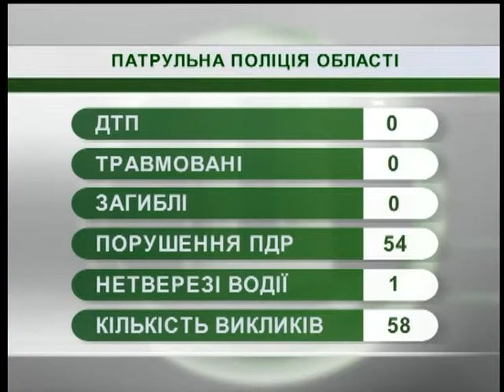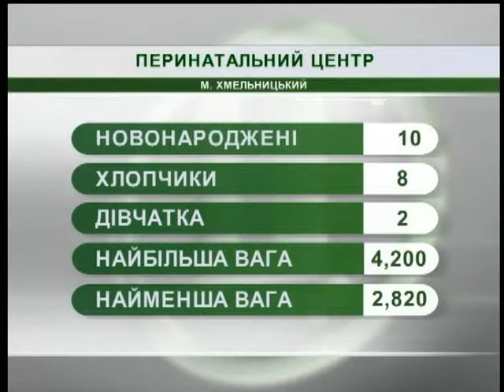21.06.18 Новини 7:30